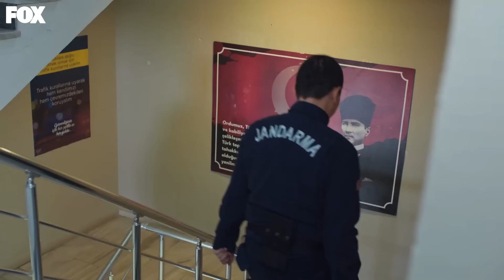Yılmaz'dan Beklenmedik Atak - Hudutsuz Sevda 12. Bölüm (İLK SAHNE)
Yılmaz jandarmaya pusu kurdu. HAİN
 PUSU!

Halil İbrahim ve Rızvan, Fikret’in liderliğinde Yılmaz’a karşı birlik olurlar. Zeynep ve Nedime’nin kazanmış olmasına tahammül edemeyen Asiye ise bu barışı kabullenmez ve kendisi Yılmaz ile bir anlaşma yapar. Asiye ve Yılmaz ikilisi, Halil İbrahim ve Zeynep başta olmak üzere kimsenin gözünün yaşına bakmayacaktır.

TÜR: DRAM
YAPIM ŞİRKETİ: MEDYAPIM
YAPIMCI: FATİH AKSOY
YÖNETMEN: MURAT ÖZTÜRK
SENARYO: BAHADIR ÖZDENER